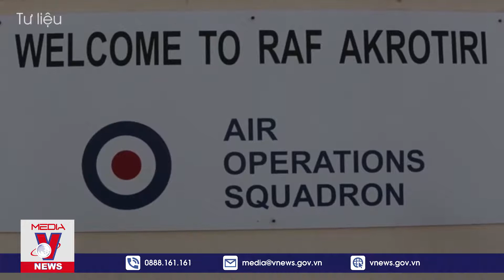Thời Sự Quốc Tế Tối 2311 Ukraine Tập Trận Rầm Rộ Sau Nghi Ngờ Khơi Mào Cuộc Chiến Tại Donbass